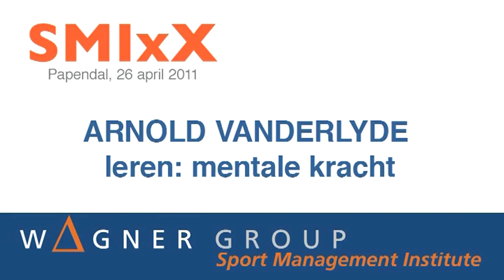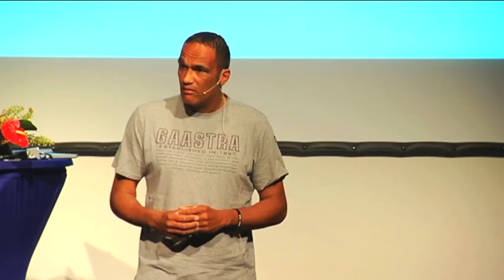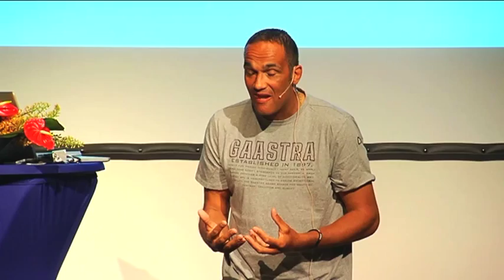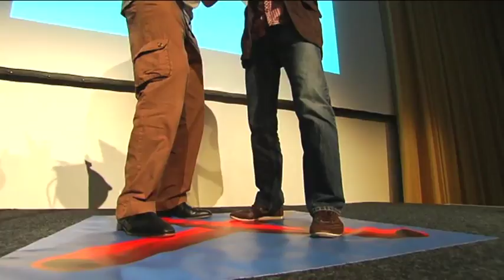Wagner Group | Sport Management Meeting 2011 - Arnold Vanderlyde 1 van 2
De SMIxX bijeenkomst ter ere van ons 20 jarig bestaan was een groot succes. Veel alumni en mensen van het eerste uur waren present. Naast Martijn Aslander (gastspreker) verzorgden de volgende Alumni een SMI xX Talk: Marjan Heinen, Joris Coppes, Erik Ruts, Joop Alberda, Arnold Vanderlyde. Philip Wagner, voorzitter SMI en kerndocent besloot de avond.

Met dank aan onze sponsoren van deze avond: HOTEL EN CONGRESCENTRUM PAPENDAL, INTERNOORD REIZEN, BDO, SPORTKNOWHOWXL, ARKO SPORTSMEDIA, VAN DER VELDE STUDIEBOEKEN, NATIONAAL SPORTPLATFORM